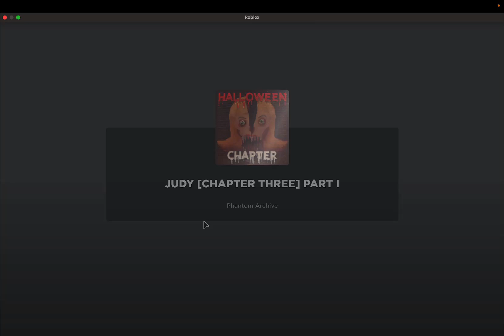Roblox - Judy - Chapter 3 (Linda's Chapter Ep. 1)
Chapter III, also known as "Linda's Chapter." is the third chapter of Judy. It focuses on retrieving Judy's, Corpse, Envy's Wraith And Linda's wrongdoings. This is my first time playing. I got as far as finding the anthropomorphic tree, Amazea, who told me her story about how Judy stabbed her due to jealousy and envy and how Judy tormented her by keeping her rooted in the soil.